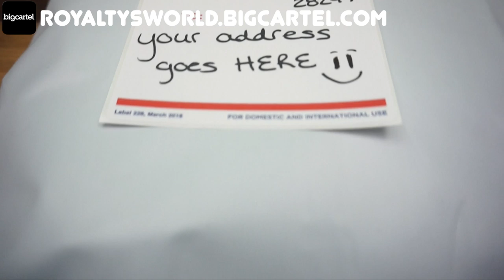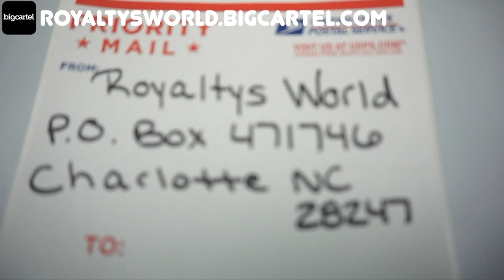Ddg and Clarence thought they was gonna pull a quick one on Queen and Kennedy lol